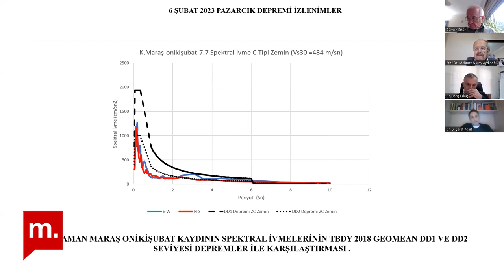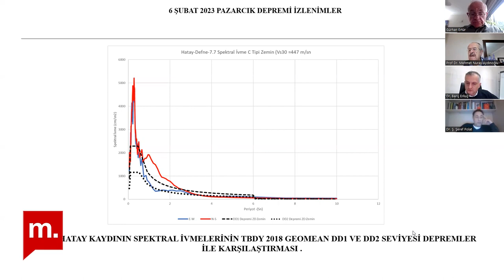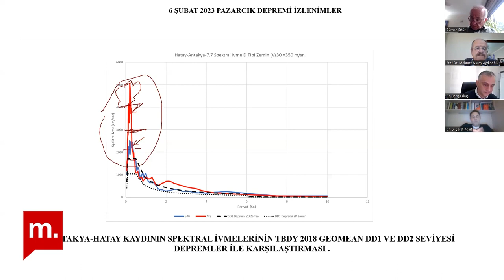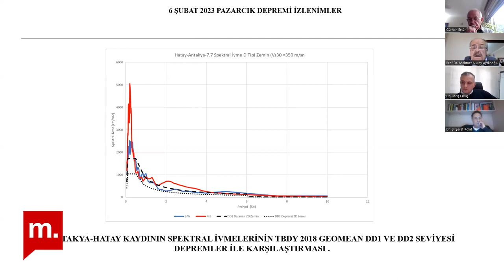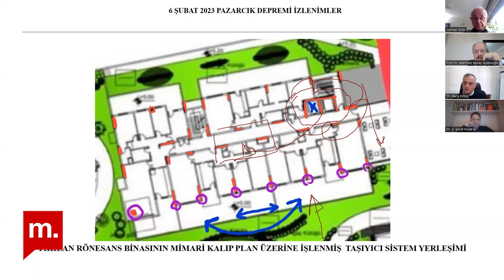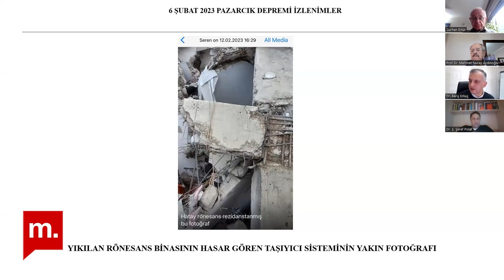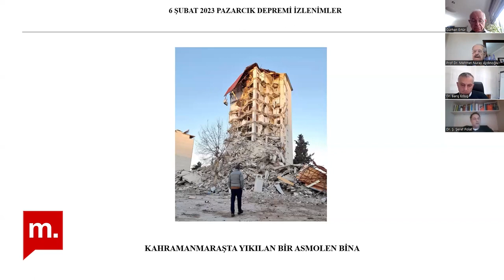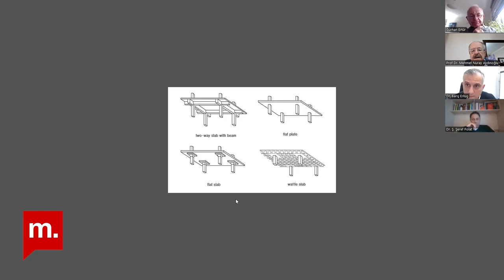Şehir Hepimizin : Deprem felaketinden izlenimler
Şehir Hepimizin’de bu hafta Gürhan Ertür’ün konukları deprem mühendisleri Prof. Dr. Nuray Aydınoğlu, Dr. Barış Erkuş ve Dr. Şeref Polat. Ertür ve konukları, deprem bölgesindeki binaların durumunu, paylaşılan görsellerle değerlendirdi, ayrıca deprem bölgesindeki gözlemlerini aktardı.